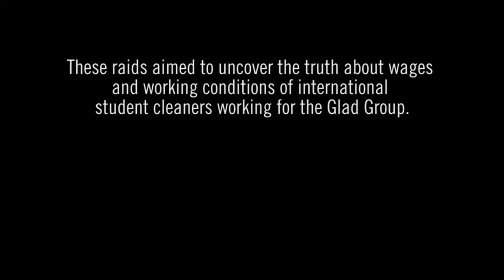United Voice discovers Glad Group ripping off international students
We have discovered that the Glad Group, one of Australia's largest cleaning companies, has been ripping off international student cleaners.

And -- they've ripped off their cleaners repeatedly in the past! Glad has been forced to repay almost $200,000 in unpaid wages to cleaners and fined $62,000.

It almost seems like this company has built its business ripping off cleaners.

Please give us your feedback: what should cleaners and the community do to stop Glad exploiting its workers?

Please fill in our one minute survey now.